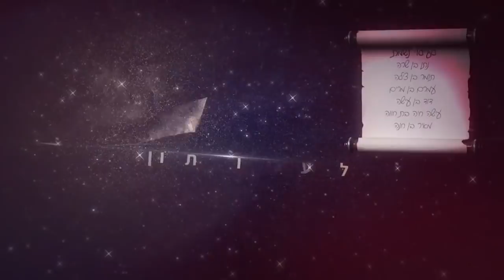גילוי תורת הנו"ן-פרשת עקב-הרב עופר ארז